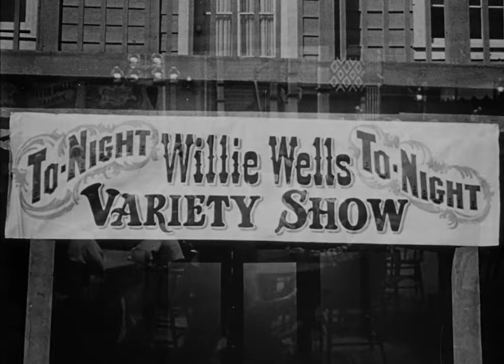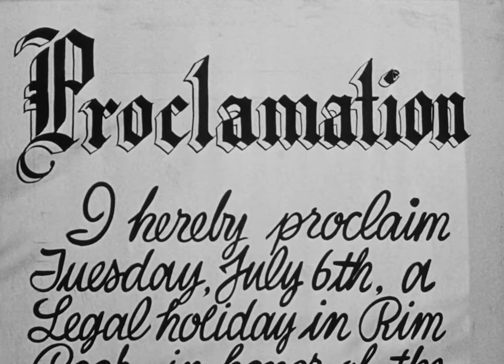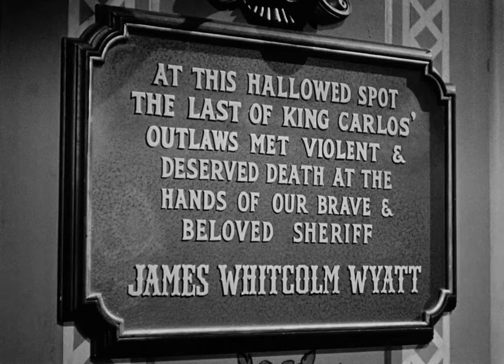Under Western Skies | English Full Movie | Western Action Adventure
In the film, a lone drifter arrives in a small frontier town on the brink of chaos, where tensions between settlers and a powerful land baron threaten to erupt into violence. As he becomes entangled in the town’s bitter struggles, he uncovers a deeper conspiracy that could destroy the fragile peace. With both sides preparing for a showdown, the drifter must choose between walking away or risking everything to fight for justice. Saddle up for a gripping western adventure filled with danger, secrets, and high-stakes action that will keep you riveted until the final standoff.

Starring: Martha O'Driscoll, Noah Beery Jr., Leo Carrillo

Directed By: Jean Yarbrough